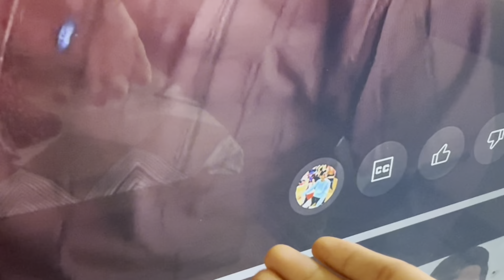I’m back 😂| SDV